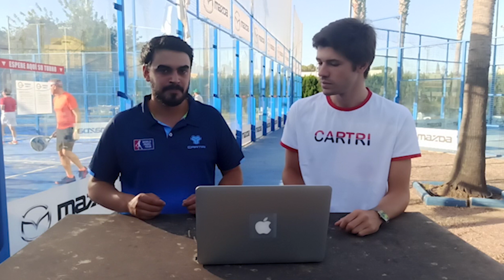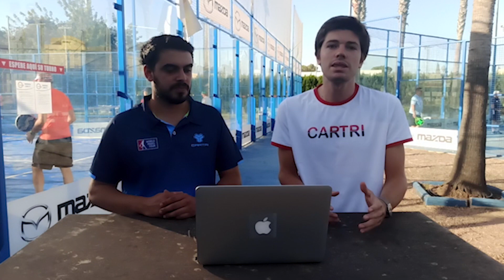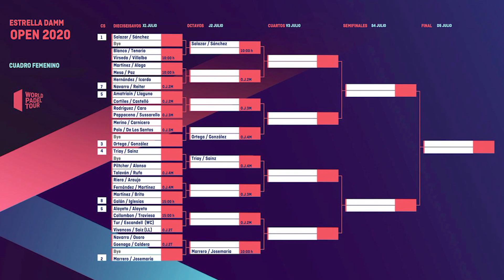ANÁLISIS WPT ESTRELLA DAMM OPEN - PRE-TORNEO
Os dejamos este completo análisis sobre el primer torneo WPT post-covid, el Estrella Damm Open, que se presenta con unas condiciones inéditas en las cuáles hacemos un estudio sobre cómo podrá desarrollarse.